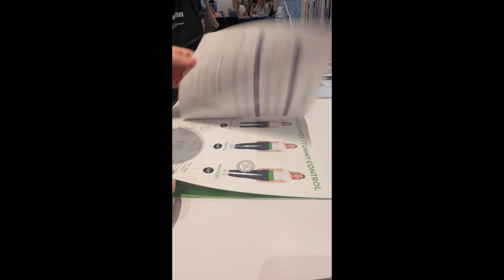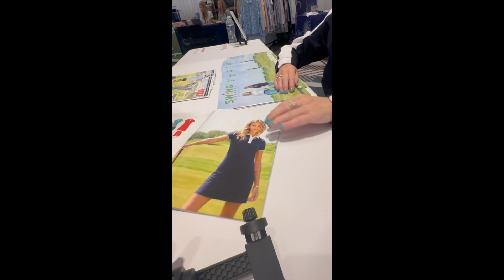Miss Kira P is Attending the PGA Show Education and Fashion Summit at PGA Headquarters in Frisco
Miss Kira P is heading to Frisco, Texas, for the PGA Show Education and Fashion Summit at the PGA Headquarters in July 2024! This exciting event brings together leaders in the golf industry for an exclusive showcase of the latest trends in golf fashion and cutting-edge educational sessions. In this video, Miss Kira P gives you an insider's look at the Summit, from engaging with top golf professionals to exploring the future of golf apparel and style on and off the course.

Expect interviews with golf fashion designers, a sneak peek at the hottest new styles, and expert tips from educational seminars that are shaping the future of the game. Whether you're passionate about golf, fashion, or learning from the pros, this video offers a unique blend of both worlds. Don’t miss this exclusive coverage from the PGA Show Education and Fashion Summit!